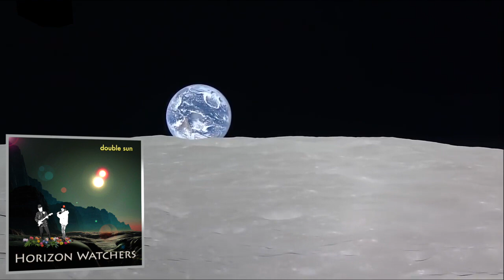Blue Dwarf Planet (Yvalain) of the album "Played for Free"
Music composed and played by Yvalain (bass, electric guitar + programmed drums and electric piano)